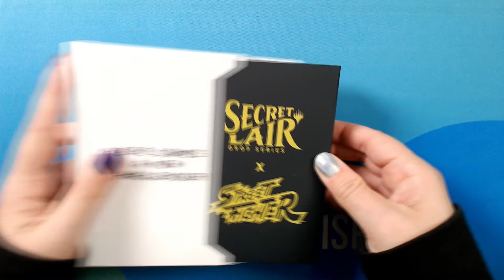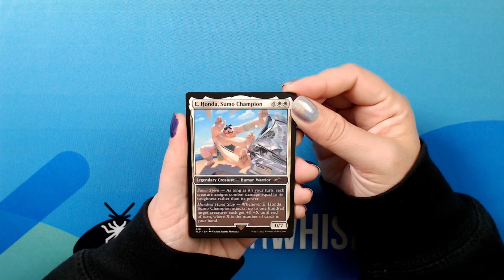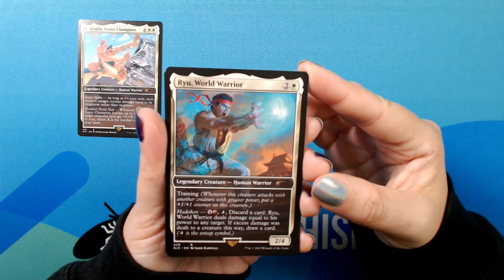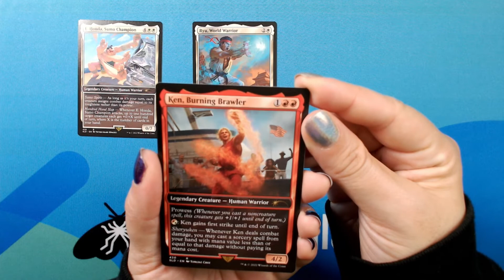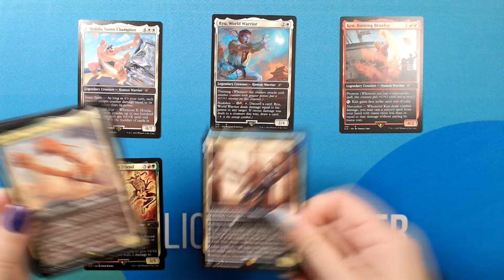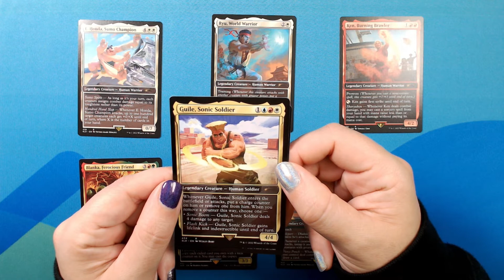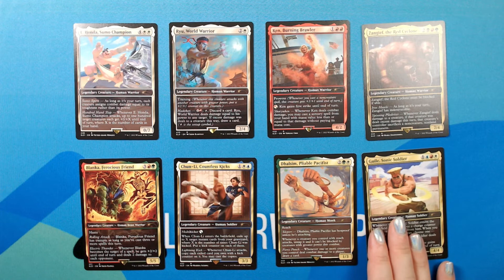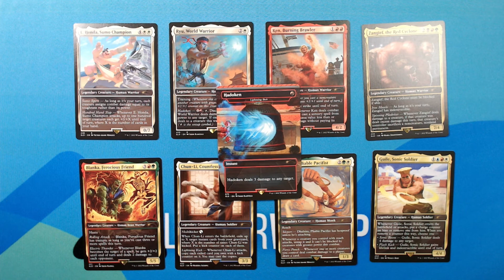ASMR Magic the Gathering | Secret Lair Unboxing | Street Fighter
In this video I'm unboxing and exploring every card in the Street Fighter x Secret Lair in a soft-spoken voice. What will we get as our bonus card? 👀 Do you have a favorite character? Let's discuss in the comment section! ✨

Be sure to come back every week for crack-a-packs and other calming cardboard ASMR.

Timestamps:
0:00 Intro
0:35 Unboxing
2:44 Card by card
10:36 Bonus card
11:35 Outro